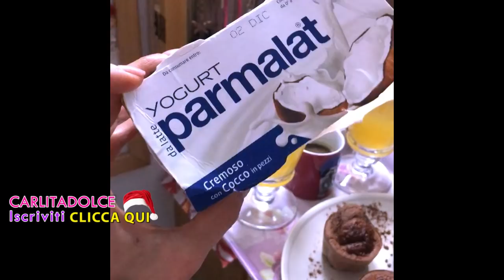PRIMA LITIGATA nella CASA NUOVA!! | VLOGmas day 5 - Carlitadolce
Ciao bellezze!
Nuovo video Vlogmas, come sapete per tutto il mese di dicembre caricherò un video al giorno per condividere con voi le emozioni del Natale e della mia Nuova casa. Spero vi piacciano, pollice in su per Max che è timido, incoraggiamolo, mettete mi piace a questo video, così ne facciamo tanti altri! Stavolta mi vedrete fare una piccola marachella, Max si arrabbierà? Prima Litigata? Aiuto, sono proprio una monella :-D Speriamo mi perdoni haha :-*

Carlita & Max ♡